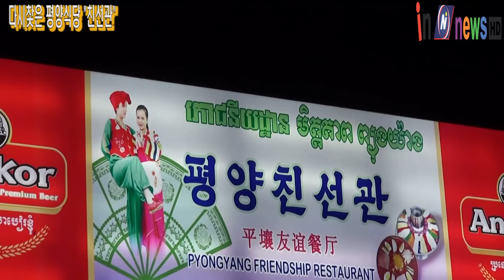캄보디아 북한식당 평양친선관